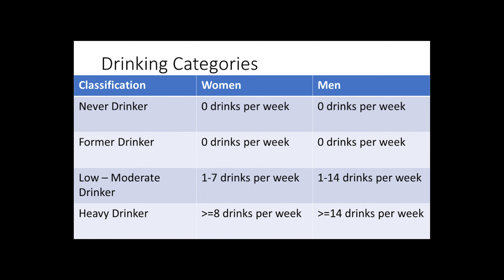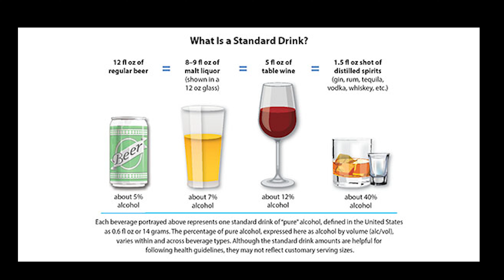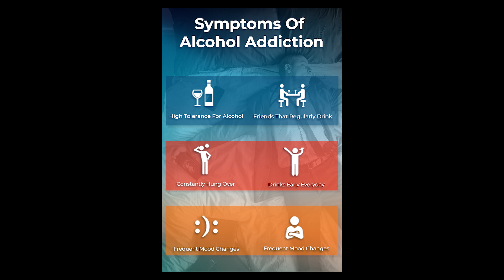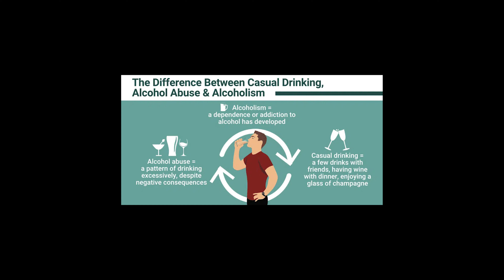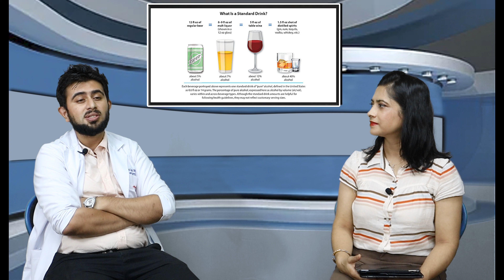Episode 64 (मादक पदार्थ सेवनः संस्कृति कि विकृति) Dr.Asish Dhakal (Annapurna Neuro Hospital)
An educational video for general public regarding Alcoholism. An educational video for general public regarding Alcoholism.

Video Edit By: Shambhu Tolain & Sunita Adhikari
Host: Dr.Jaya Satyal
Technical Support : Rojeen Bajracharya
Channel: The Yeti Show

Annapurna Neuro Hospital, Maitighar, Kathmandu, Nepal, 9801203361/3351